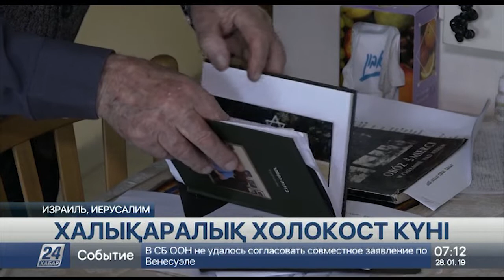Израиль Холокост құрбандарын еске алды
27 қаңтар – Холокост, яғни ІІ дүниежүзілік соғыс кезіндегі неміс басқыншыларының еврейлерді жаппай қудалап қыруды еске алу күні.